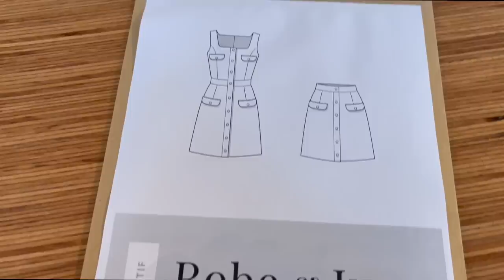Vlog couture : un dimanche avec moi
Bonjour à toutes et bienvenue sur ma chaine! Je suis Sarah et je suis passionnée de couture.

Aujourd’hui je vous emmène en vlog... On va parler couture, crochet,...

A bientôt,

Sarah